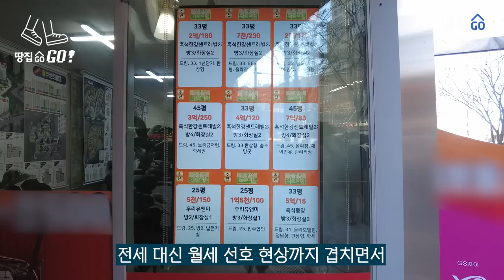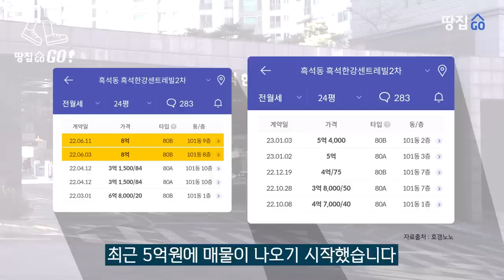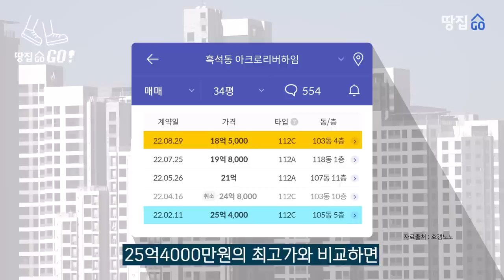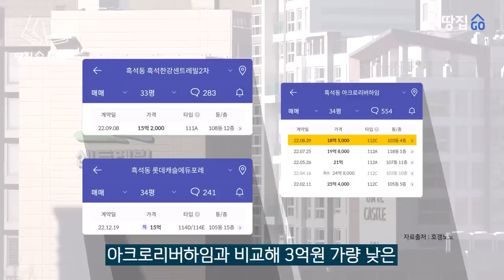최고 25억 찍었던 서반포의 몰락..."전세 들어오실분 없나요?"ㅣ땅집고go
이달 말 1772가구 대단지 ‘흑석리버파크자이’의 입주를 앞두고 흑석뉴타운의 전셋값이 출렁이고 있다. 흑석뉴타운은 강남구 바로 옆 준강남 입지로, 2020년 청약 당시 전용59㎡에서 청약 가점 만점자가 나올만큼 인기있는 단지였다. 하지만 경기 침체와 금리인상의 여파로 주택시장이 급랭한 가운데 흑석뉴타운 전세 물건이 한꺼번에 쏟아지면서 해당 단지를 비롯해 인근 아파트까지 전셋값이 큰 폭으로 하락했다.

2020년 당시 ‘흑석리버파크자이’ 일반물량의 분양가격은 전용 59㎡ 6억4300만~7억170만원, 전용 84㎡ 9억110만~10억590만원, 전용 120㎡ 12억2760만원에 책정됐다. 그러나 올해 입주를 한달 앞두고 입주예정자들이 잔금을 치르기 위해 전용 59 ㎡ 전세가격을 4억 후반대까지 내리면서 주변 단지들 전세 가격도 함께 주저앉았다. 흑석리버파크자이 바로 옆에 있는 ‘롯데캐슬 에듀포레’ 전용59㎡의 경우, 2022년 7월 전세가 9억원에 거래됐다. 하지만 지난달에는 4억 후반대에 전세 계약이 체결됐다. 전용84㎡ 전세는 이달 6억 2500만원에 거래됐다. 인근에 있는 ‘동양아파트’ 전용 59㎡의 최근 전세가가 4억 초반대~5억대인 점을 감안하면 신축 아파트 전용 59 ㎡ 전셋값이 인근 구축아파트 같은 평형대 전셋값과 비슷한 셈이다.

흑석뉴타운11개 구역은 9호선 흑석역에서 멀어질수록 가격이 떨어진다. 역에서 먼 흑석센트레빌 2차와 롯데캐슬에듀포레는 역세권인 아크로리버하임과 비교해 3억원 가량 낮은 15억원대에 매매 거래가 이뤄졌다. 흑석리버파크자이는 소유권 이전 등기까지 전매가 제한된다. 입지에 따라 시세를 예측한다면 흑석센트레빌 2차와 엇비슷할 것으로 전망된다. 대단지 입주장을 앞두고 전세 가격이 출렁이는 흑석뉴타운을 땅집고가 직접 찾았다.

☞증여는 생존전략! 세금 폭탄에서 살아남을 특급 비법
☞성공적인 재개발 투자 전략, 알아야 돈 번다!